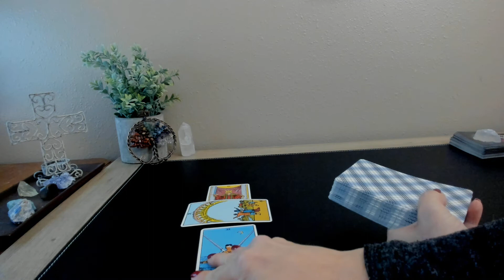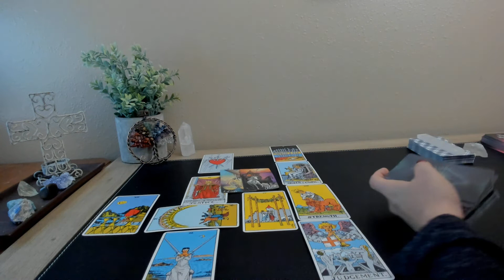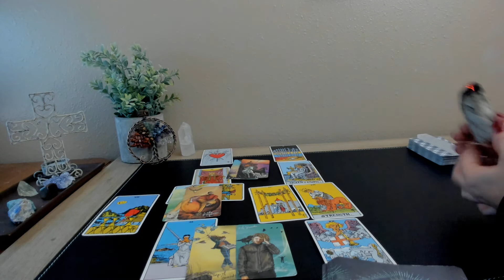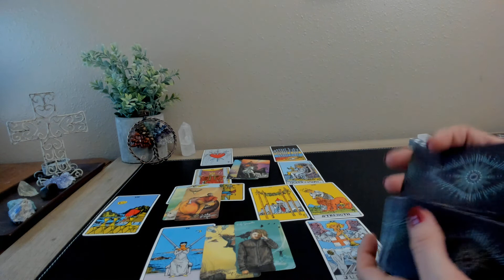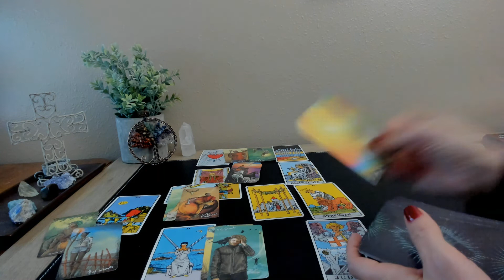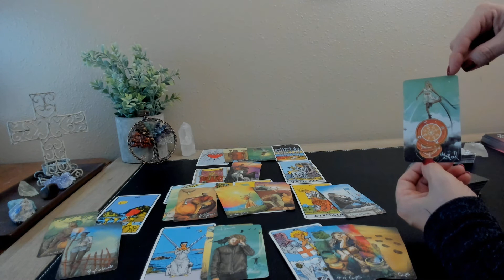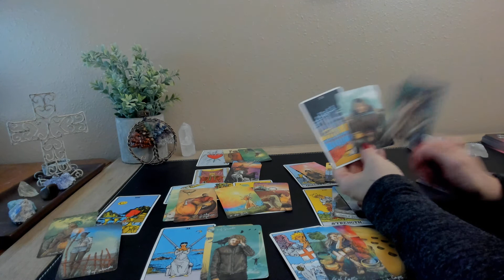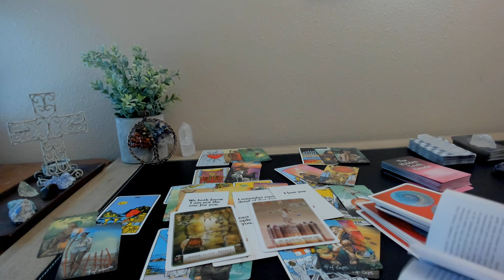Aquarius Love Reading "Which path will you choose?"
Your support is greatly appreciated to help my channel grow and to continue to provide videos. Thank you so much in advance. Love and light, LJ.

Welcome to Standing in your Power! Thank you for visiting as I am so grateful that you did. The channel will provide you with tarot, crystal, and ribbon readings. It will also include astrology information.
I will soon be offering readings. The information will be provided in the near future.

I will not contact you or ask for money. Please be aware of scammers.